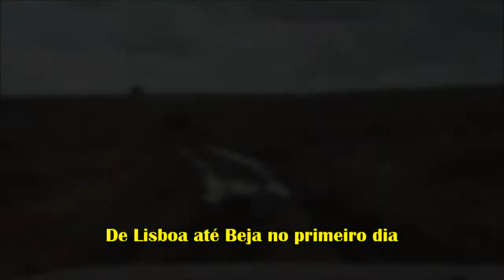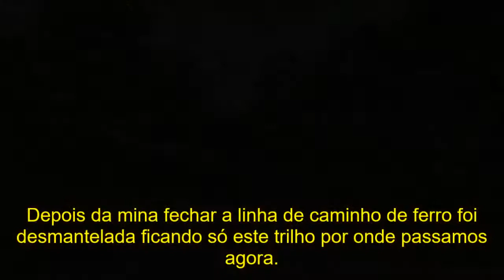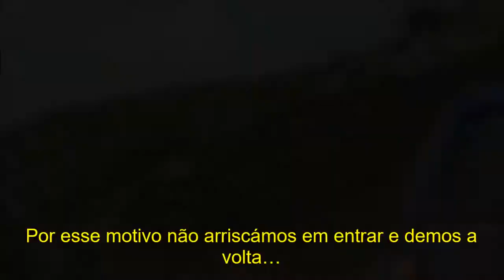Minas de São Domingos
Este foi mais um de muitos passeios TT 4x4 de dificuldade reduzida feito por este grupo conhecido como “Pessoal dos Passeios de Domingo”.
Nem sempre os passeios são hard, este foi de dificuldade reduzida. A ideia era levar a família a conhecer esta parte do Alentejo que poucos conhecem e que como o resto de Portugal tem muita história. E este é mais um vídeo para mais tarde recordar.